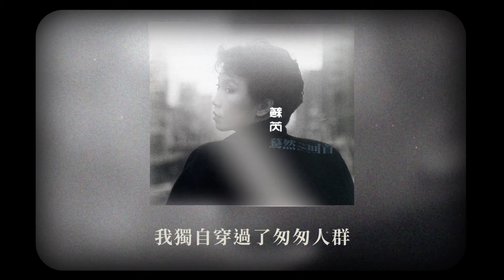蘇芮 Julie Sue -《心痛的感覺》official Lyric Video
收錄於1984年1月｜驀然回首
► 心痛的感覺
詞曲：邰肇玫

是什麼留住了我的眼淚
是天上的星星還是霓虹燈
又一次要和愛情說再見
揚起頭不流淚

是什麼忍住了我的傷悲
是街上的行人還是夜色太美
我獨自穿過了匆匆人群
一個人不流淚

啊　我告訴自己愛情已遠去
何必又何必
何必再想你
啊　這一份冷漠它掩蓋了我
心痛的感覺
它浸蝕了我

揚起頭不流淚

一個人不傷悲

何必又何必
何必再想你
心痛的感覺
它浸蝕了我
經典與復刻，一起來聽歌！